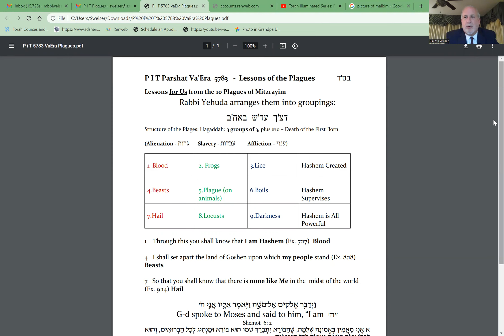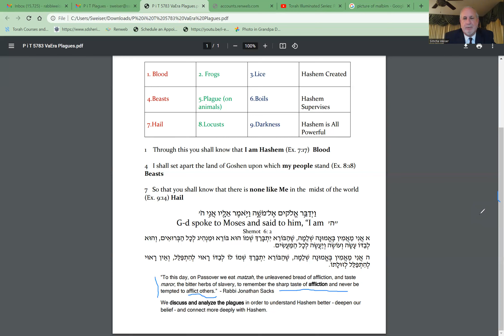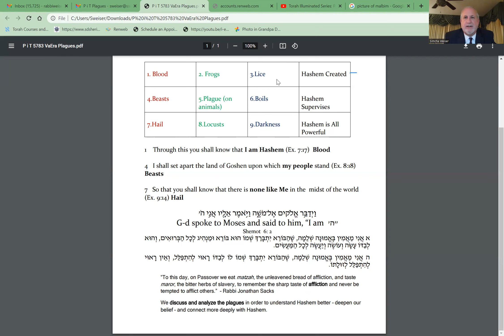P i T VaEra 5783 Plagues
Lessons for Living Drawn from the Plagues in Egypt